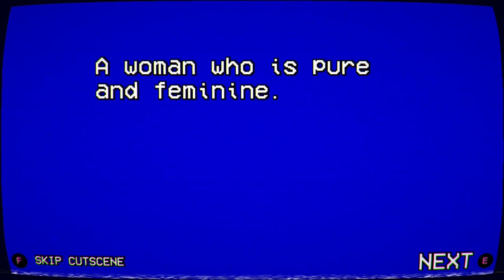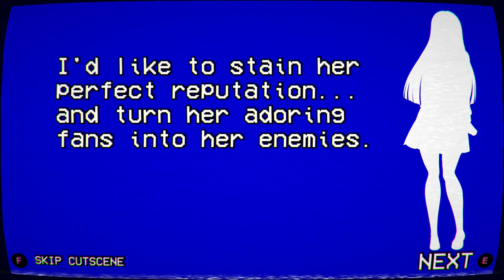Ryoba Plans To Eliminate Komako Funakoshi - 1980s Mode 💜𝗬𝗮𝗻𝗱𝗲𝗿𝗲 𝗦𝗶𝗺𝘂𝗹𝗮𝘁𝗼𝗿💜